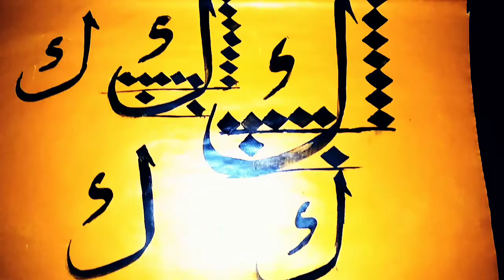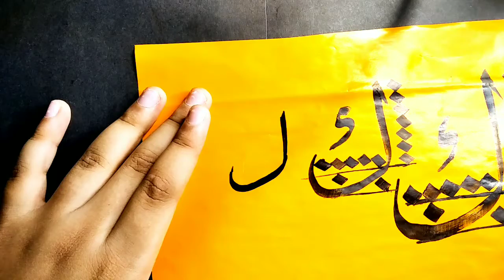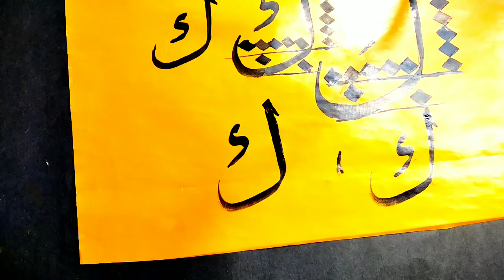How to write kaaf in Arabic calligraphy | Arabic calligraphy for beginners | thuluth course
Assalamualaikum!
In this video i am gonna tell you how to write kaaf in Arabic calligraphy

how to write ra in arabic calligraphy
How to write kaaf in Arabic calligraphy
creative ideas
islamic calligraphy
islamic calligraphy
islamic art
how to
calligraphy for beginners
learn calligraphy with mubashir arts
calligraphy
Arabic calligraphy
 Calligraphy course free
Paintastic valley
Mubashir arts